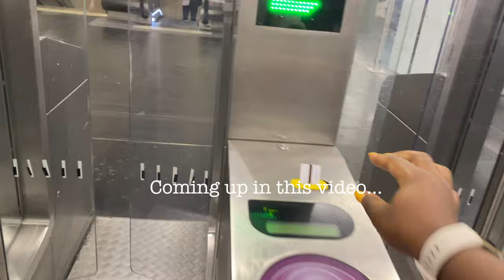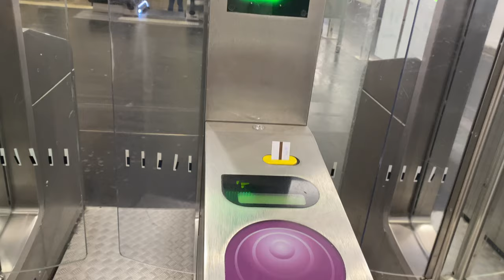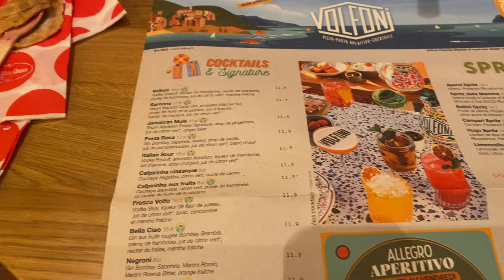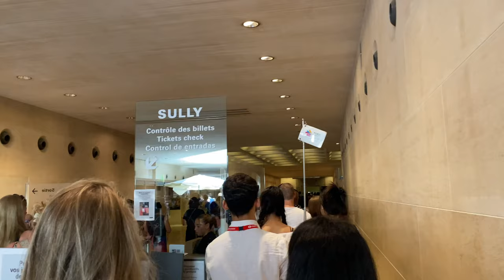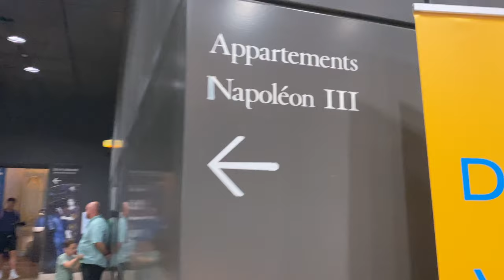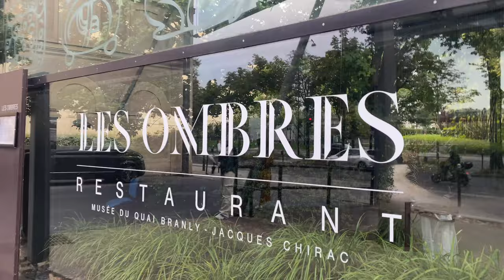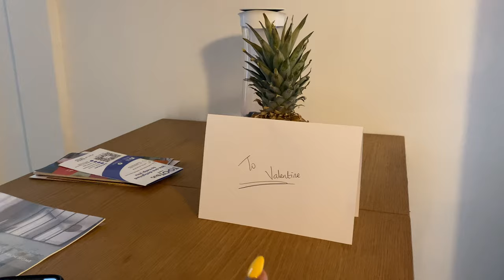Paris Vlog: I didn’t enjoy the expensive dinner + A Surprise For Our AirBnB host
Hey fam, it's a vlog! Explore Paris with me as we visit the Louvre museum, Eiffel Tower, shop at Champs Elysees, try some customary baguette and croissants and capt it up with a romantic 5-course dinner at a restaurant with a view of the Eiffel Tower!

✳️ Sign up for my FREE weekly newsletter to get all the info that never makes it to YouTube

TIME STAMPS
0:00 Intro
0:19 Day one
1:13 Taking the trains and metro
4:27 Shopping at Champs Elysees
6:36 Lunch in an Italian restaurant
7:09 Day 2 intro
7:55 Louvre museum
9:28 Le baguette et croissant
10:18 Eiffel tower
11:45 5-course romantic dinner
14:15 Gift for our Airbnb host